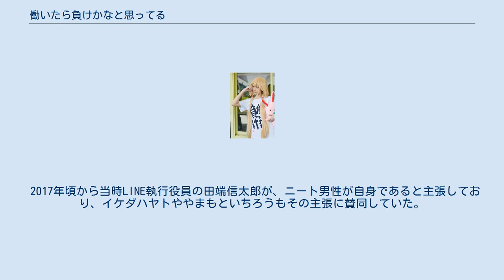働いたら負けかなと思ってる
拡散されたキャプチャ画像を大まかに再現したもの 「働いたら負けかなと思ってる」（はたらいたらまけかなとおもってる）は、2004年に日本で生まれ流行したインターネット・ミーム。
 このフレーズは、2004年9月にフジテレビの『とくダネ!』で放送された、ニート男性へのインタビューから生まれた。
放送当時、「ニート」はネット流行語大賞候補に選ばれるなど、新しい社会問題として世間から関心を持たれ始めていた。
 取材を受けたニート男性は、丸刈りで、尖った歯をのぞかせながら常に薄ら笑いを浮かべているという風体だった。
 インタビュアー「いつまでこの生活を続ける気か」 ニート男性「働いたら負けかなと思ってる」 ニート男性「今の自分は勝ってると思います」 勤労の義務を堂々と拒絶するその姿勢は当時としては衝撃的なものであり、ほどなく番組のキャプチャ画像やアスキーアートが熱狂的な勢いでネット中に拡散するに至った。
このニート男性はニートを象徴するアイコンとして一躍時の人となり、2ちゃんねる界隈では知らない者は居ないほどの存在となった。
 その後、ニートの存在が社会的に広く認識されるにつれ、「働いたら負け」というフレーズもネット空間に定着していった。
 このニート男性の消息は、高い関心を寄せられながらも長らく不明で失踪説や死亡説まで出ていたが、2011年1月22日に突然、「D-chan」と名乗りスーツ姿でニコニコ生放送に姿を現わした。
配信内で彼は、現在30歳で就職活動中であること、パソコンを持っていないためネットでの盛り上がりを殆ど知らなかったこと、例のフレーズは自分が考えたのでなくパクリであることなどを明かした。
ニートを卒業してしまった彼の姿に、視聴者からは「伝説は伝説のままでいてほしかった」などと残念がる声が上がった。
 商品化された双葉杏の「働いたら負け」Tシャツを着る女性 2007年7月に発売されたアニメ『ハヤテのごとく!』のキャラクターCD 1st series「3 三千院ナギ」に収録されている「お嬢様の戯れ言/日常会話篇」の中で、三千院ナギ（声 - 釘宮理恵）による「うむ。働いたら負けかな、と思っている。」というセリフが収録されている。
 2011年にはゲーム『アイドルマスター シンデレラガールズ』に登場する脱力系女子アイドルの双葉杏が「働いたら負け」と書かれたTシャツを着用し、2015年より商品化もされた。
 2017年頃から当時LINE執行役員の田端信太郎が、ニート男性が自身であると主張しており、イケダハヤトややまもといちろうもその主張に賛同していた。
しかし、風貌や経歴が全く一致しないことが指摘され、2018年1月3日に田端はこの主張を取り下げている。